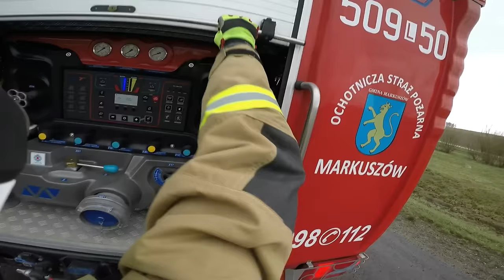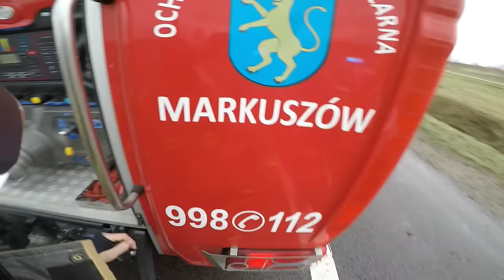DACHOWANIE SAMOCHODU OSOBOWEGO 14/2022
14/2022

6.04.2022 o godzinie 12:57 zostaliśmy zadysponowani na trasę S12 w kierunku Lublina, gdzie na wysokości Markuszowa miało dojść do zdarzenia drogowego.
Ze względu na niedokładne zgłoszenie lokalizacji czas dojazdu się wydłużył.
Na miejsce pierwsi dojechali koledzy z JRG Puławy, którzy zabezpieczyli miejsce zdarzenia i udzielili pomocy medycznej, jedna osoba została przetransportowana do szpitala.
Po dojeździe na miejsce nasze działania ograniczyły się do pomocy w zabezpieczeniu miejsca zdarzenia oraz umyciu jezdni z zalegającego błota.

Na miejscu:

509[L]50 OSP KSRG MARKUSZÓW

501[L]25\
501[L]43/ Komenda Powiatowa Państwowej Straży Pożarnej w Puławach

POGOTOWIE RATUNKOWE

2x POLICJA

SŁUŻBA DROGOWA [AVR].